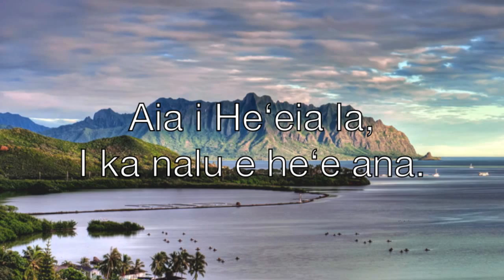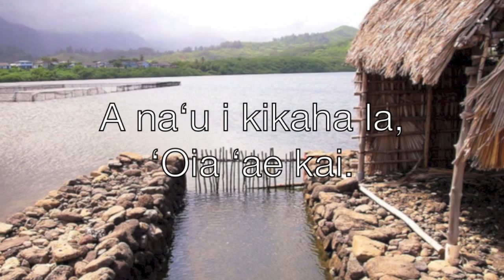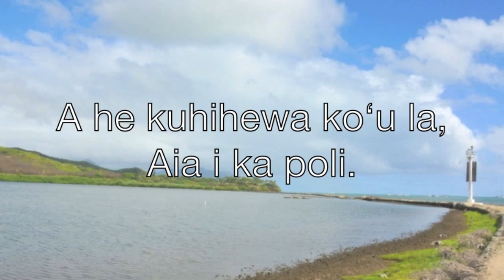He'eia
Written by: J. Kalahiki
Recorded by: Gabby Pahinui and the Sons of Hawaii
Album: Music of Old Hawaii
Lyrics:
Aia i He'eia la,
I ka nalu e he'e ana.

He'e ana i ka muku la,
Ho'i ana i ka lala.

A na'u i kikaha la,
'Oia 'ae kai.

A he kuhihewa ko]u la,
Aia i ka poli.

Ha'ina mai ka puana la,
O Halala i ka nuku manu.

There at He'eia,
On the wave surfing.

Surfing in the crest,
Going out on the backwash.

When I maneuver,
(I reach) the water's edge.

I mistook a person,
For someone else,
There on my bosom.

Tell the story,
Of Halala of the bird-beak.